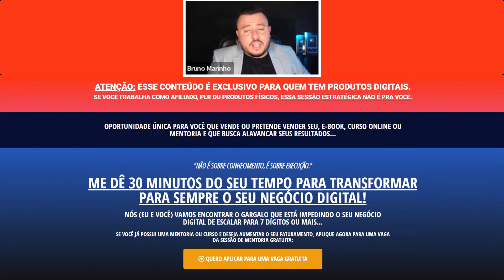COMO VENDER MENTORIA ON-LINE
Como Vender Mentoria Online de Forma Rápida e Prática. Descubra o Processo Simples para Vender Mentoria Todos os Dias.

🚀Conheça o Curso Mentor Express!

📩Melhores Ferramentas de E-mail Marketing!